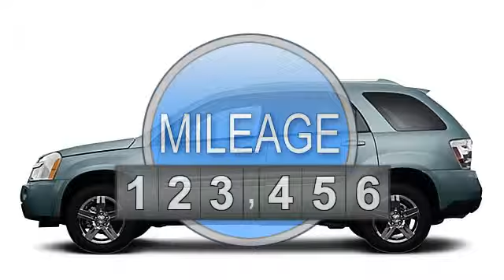2008 Chevrolet Equinox - Classic Chevrolet - Owasso, OK 74055 - N424801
Classic Chevrolet
8501 Owasso Expressway
8501 Owasso Expy.

For Sale: 2008 Chevrolet Equinox
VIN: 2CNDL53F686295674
Engine: 3.4L
Drivetrain: FWD
Transmission: AUTOMATIC
Mileage: 225,325
Color: NAVY BLUE METALLIC (exterior) DARK GRAY (interior)

Features:
FUEL EFFICIENT 24 MPG Hwy/17 MPG City! Sunroof, Alloy Wheels, Onboard Communications System, CD Player, iPod/MP3 Input, LT PREFERRED EQUIPMENT GROUP, SUNROOF, POWER, TILT-SLIDING, TRANSMISSION, 5-SPEED AUTOMATIC, ELEC... READ MORE! KEY FEATURES INCLUDE: iPod/MP3 Input, CD Player, Onboard Communications System. Rear Spoiler, MP3 Player, Keyless Entry, Privacy Glass, Steering Wheel Controls. OPTION PACKAGES: SUNROOF, POWER, TILT-SLIDING with Express-Open and wind deflector, LT PREFERRED EQUIPMENT GROUP Includes (U2K) XM Satellite Radio, (DD8) Mirror, inside rearview self-dimming, (AP3) Remote vehicle start, (AG1) Seat adjuster, driver 6-way power with manual lumber adjuster and map pocket, (T96) Fog lamps, front halogen, (QMU) Tires, P235/60R17 all-season, blackwall, (N75) Wheels, 4 - 17 x 7 (43.2 cm x 17.8 cm) pearl chrome clad aluminum, TRANSMISSION, 5-SPEED AUTOMATIC, ELECTRONICALLY CONTROLLED (STD). LT with NAVY BLUE METALLIC exterior and DARK GRAY interior features a V6 Cylinder Engine with 185 HP at 5200 RPM*. EXPERTS REPORT: Edmunds.com's review says A roomy and versatile cabin, excellent crash test scores and decent fuel mileage make the attractively priced Chevrolet Equinox one of the better choices in the compact S U V field.. 5 Star Driver Front Crash Rating. 5 Star Driver Side Crash Rating. Great Gas Mileage: 24 MPG Hwy. Classic Chevrolet in Tulsa, OK, also serving Owasso, OK and Muskogee, OK is proud to be an automotive leader in our community. Since opening our doors, Classic Chevrolet has maintained our solid commitment to our customers, offering a wide selection of cars and trucks and ease of purchase. Horsepower calculations based on trim engine configuration. Fuel economy calculations based on original manufacturer data for trim engine configuration. Please confirm the accuracy of the included equipment by calling us prior to purchase.